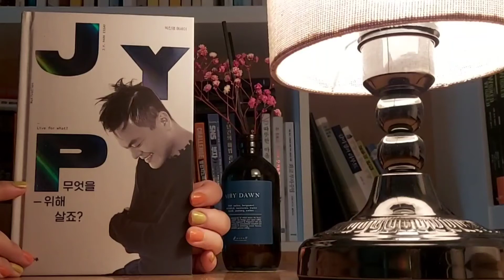📚박진영에세이/무엇을위해살죠?/성경에서 해답을찿다/은행나무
*혹시 이런 생각이 든 적 있나요?*

나는 지금 뭘 위해 살고 있지?
그냥 이렇게 살다 죽는 걸까?
죽으면 어디로 가지?

성경에서 그 해답을 찿다✍

we disco#선미#박진영선미#라디오스타